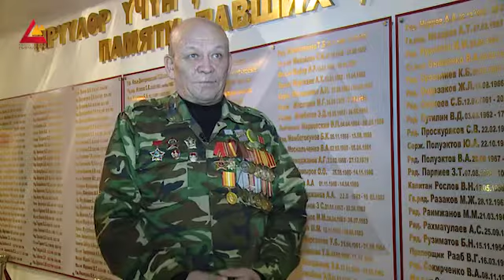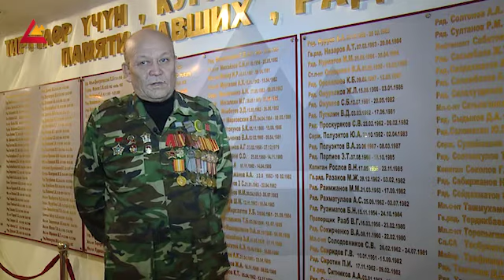Портретник: Ветеран Афганской войны Турдугул Абдрахманов